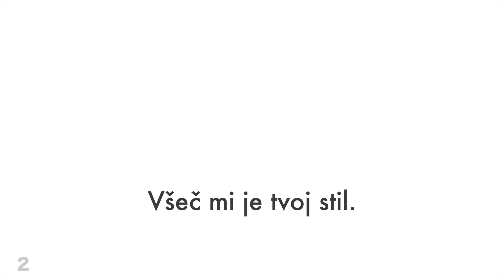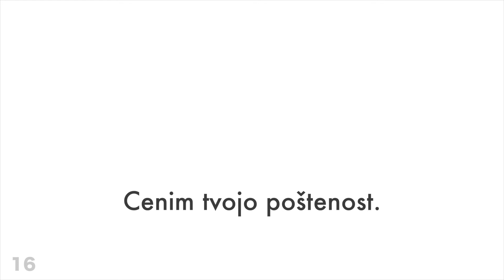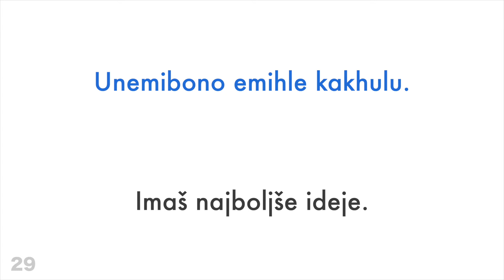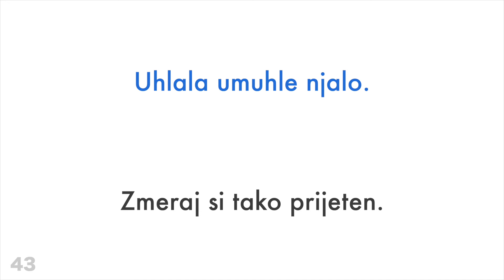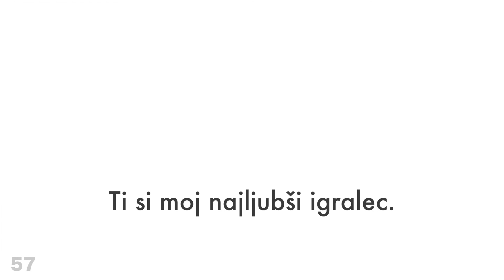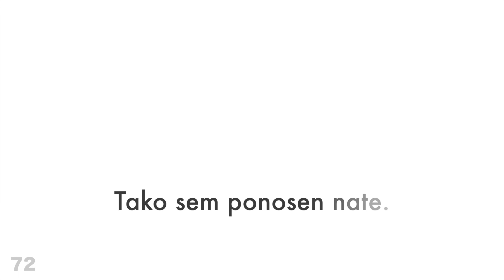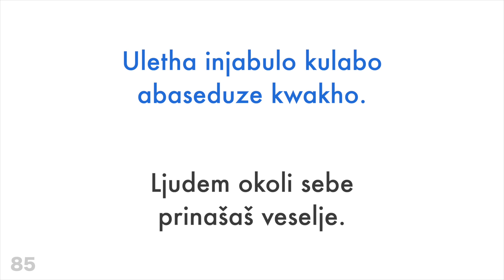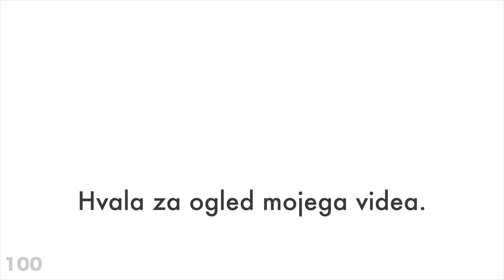100 pozitivnih fraz + komplimentov - Zulu + Slovenščina - (Naravni govorec)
100 pozitivnih fraz +  komplimentov - Zulu + Slovenščina - (Naravni govorec)

Želiš izvedeti več?